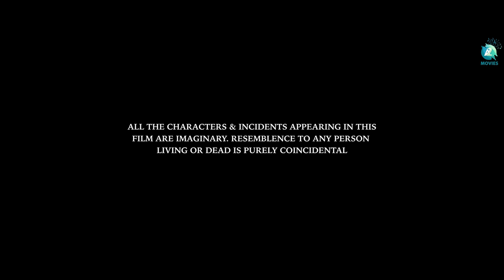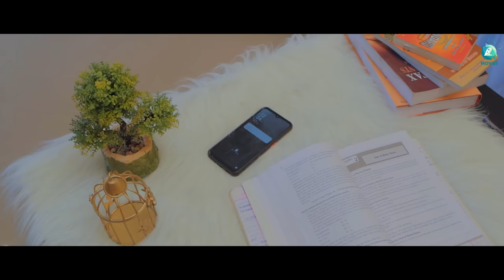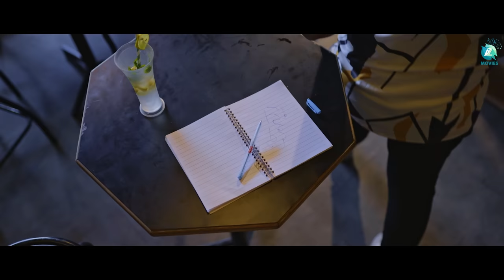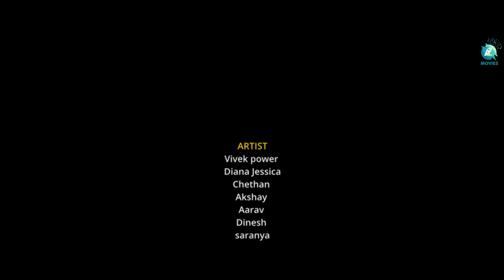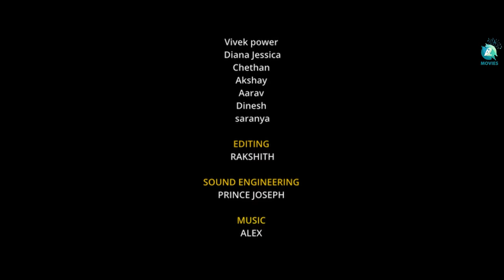Delete Short Movie | Vivek Power | Diana Jessika | Kavana | Alex | A2 Movies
Watch 'Delete' Kannada Short Movie - A Gripping Short Film! Starring Vivek Power and Diana Jessika, Directed by Kavana (Kavishta) with Music by Alex! Get ready for a beautiful heart warming ride as secrets unfold and lives are changed forever. Don't miss this captivating cinematic experience!

♫ Movie Name : Delete
♫ Banner : Ashok VP Creations Films
♫ Starring : Vivek Power, Diana Jessika, Akshay, Chethan, Aarav, Dinesh, Sharanya
♫ Singer: Alex
♫ Lyrics : Shivraj
♫ Producer : Vivek Power
♫ Director : Kavana (Kavishta)
♫ D O P : Gagan Chandru
♫ Editor : Rakshith Raj
♫ Stills : Aras, Nischal
♫ DI : Rakshith Raj